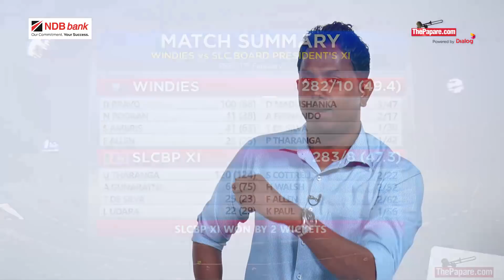නවකයින්ට බංකුවත් අහිමියි - පිටියේ කතා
ශ්‍රී ලංකා කොදෙව් තරගාවලිය කොහොම වෙයිද? ශ්‍රී ලංකා එක්දින සංචිතය මඟ හැරුණු ප්‍රබලයින් කවුද? ලෝක කුසලාන කාන්තා විස්සයි විස්ස ක්‍රිකට් තරගාවලියේ දී ශ්‍රී ලංකා කාන්තාවන් කෙසේ දස්කම් දක්වයිද? දේශීය හා විදේශීය ක්‍රිකට් පිටියේ සියලු තොරතුරු සමඟින්, ප්‍රවීණ විස්තර විචාරක දිනේෂ් උපේන්ද්‍ර හා ක්‍රිකට් විශ්ලේෂක කෝසල සුරේශ්චන්ද්‍ර සමඟින් මෙවර පිටියේ කතා වැඩසටහන තුලින් ඔබ හමුවට.